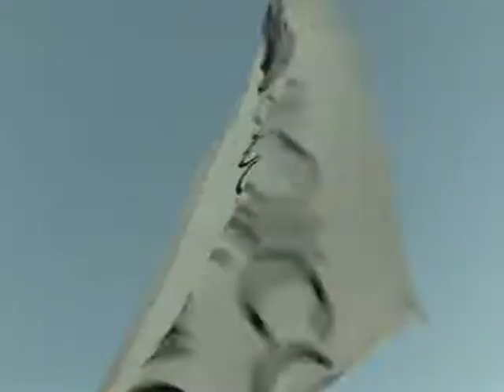2008 Sahara Race Highlights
The 2008 RacingThePlanet Sahara Race was one of the most intense endurance events on the planet. In the heat of Sahara Sun, runners must face the elements as they race across a distance of six marathons in seven days. The adventure of a lifetime, and a test of willpower and strength that leaves you with an incredible amount of pride and an experience you will never forget.